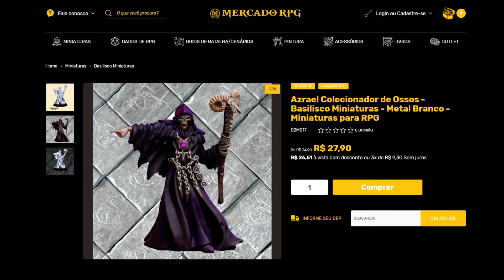História do HE-MAN e curiosidades, antes da Netflix